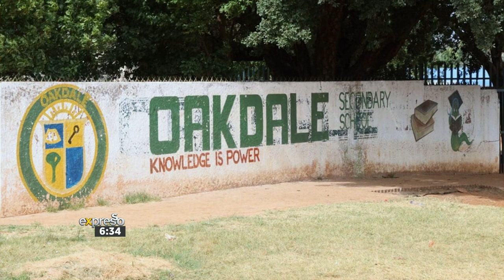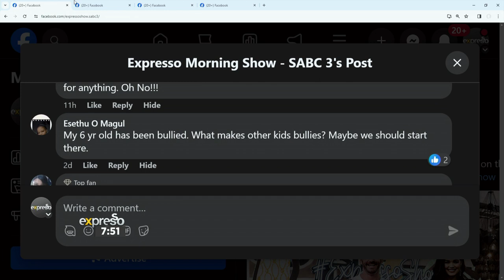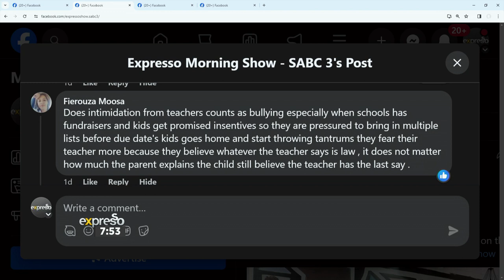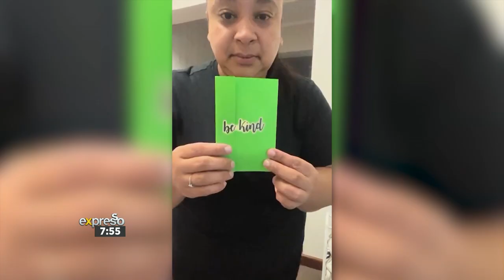Discussing the Ramifications of School Bullying